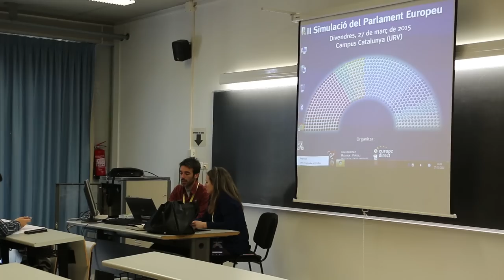II Simulació del Parlament Europeu - URV a Tarragona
El 27 de març de 2015 va tenir lloc la II Simulació del Parlament Europeu a l’Aula Magna de la Universitat Rovira i Virgili a Tarragona, organitzat per Europe Direct Tarragona i la Facultat de Ciències Jurídiques de la URV. Hi van participar un centenar de joves ciutadans que varen tenir l'oportunitat d’esdevenir eurodiputats per un dia, fent propostes i transmetent-les al Parlament Europeu. L'acte va ser presidit per Jaume Duch, portaveu i director de mitjans de la institució.